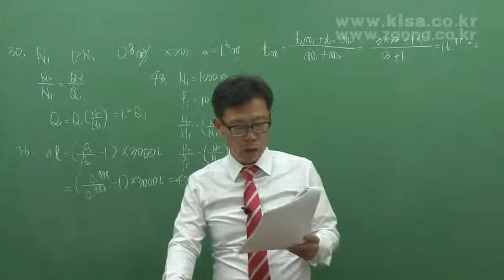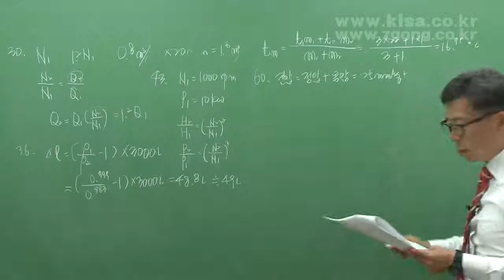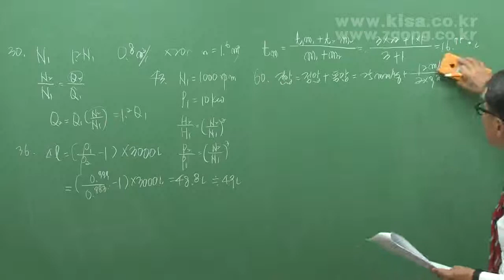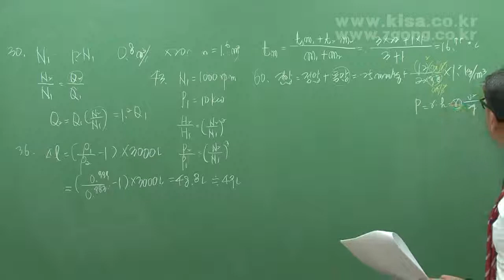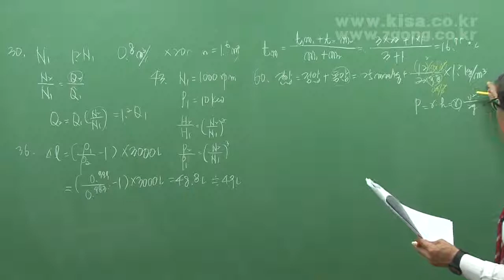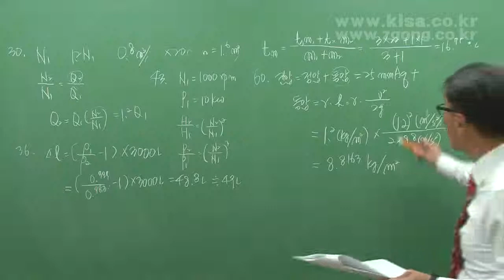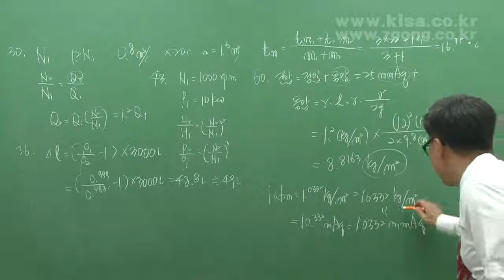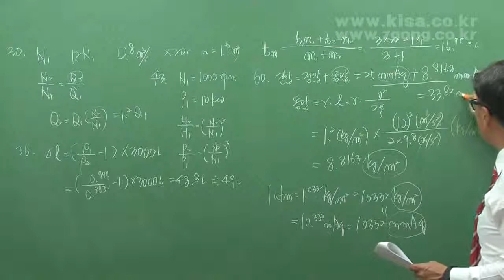건축설비기사 필기 2015년도 1회 과년도기출문제풀이 김성태_형설지공제공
건축설비기사, 필기, 건축일반, 위생설비, 공기조화설비, 전기일반, 건축설비관계법규, 과년도유사문제풀이, 실기, 필답형, 장비용량계산, 부하계산, 적산 시공기술 설계도서작성, 과년도유사문제풀이